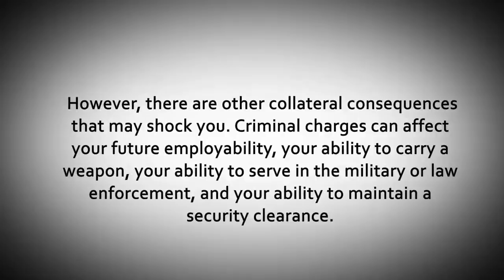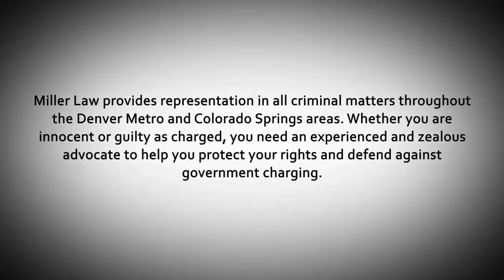Criminal Lawyer in Colorado Springs, CO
Criminal Lawyer in Colorado Springs, CO with the experience needed to properly present your case so that a satisfactory outcome can be had. Call today to schedule a free consultation with Kris Miller.